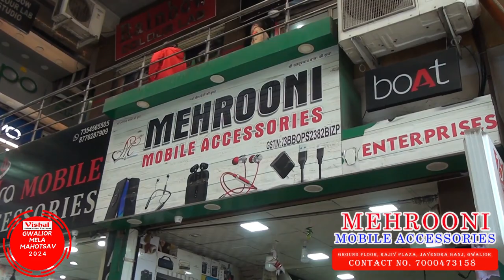भोले तेरी सेवा हमसे न बनी रे.. | Bhajan | Indra Kushwah Ji | Vishal Furniture Gwalior Mela Mahotsav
01 Feb 2024 | भोले तेरी सेवा हमसे न बनी रे.. | Bhajan | Indra Kushwah Ji | Gwalior Mela | Vishal Furniture Present Gwalior Mela Mahotsav | 2024 | Comedy King Vivek Sharma "Rencho" | DEN Media | NXT DIGITAL | GPTL Network | Facebook | Instagram | Youtube Channel